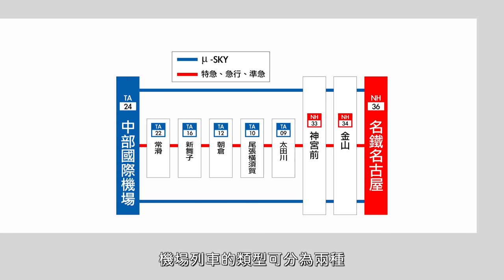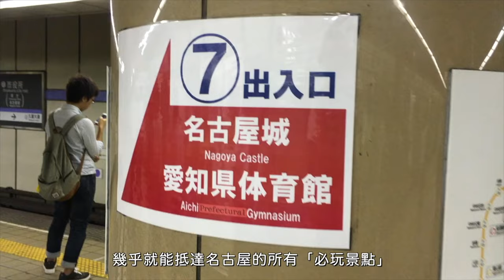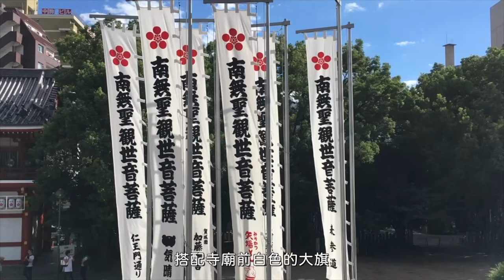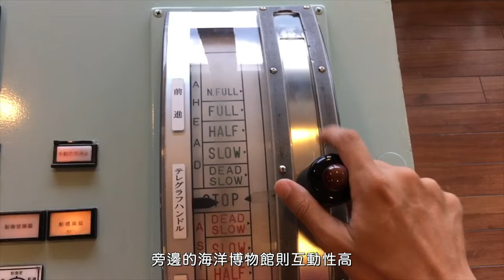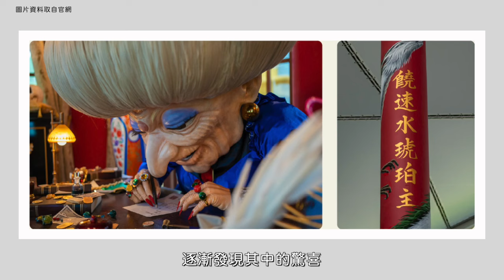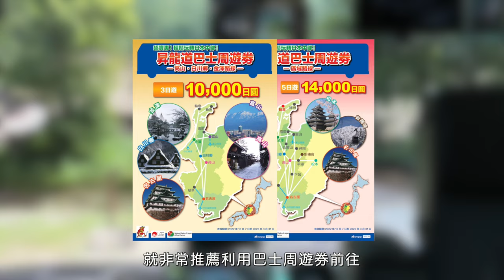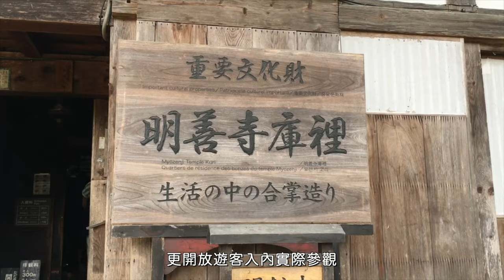《名古屋自由行》新手必看懶人包！交通教學、景點推薦！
00:23 機場到市區教學
01:02 名古屋市區交通
01:28 名古屋必玩景點
06:49 名古屋近郊必玩
08:28 飯店推薦地區

🔴 ※ 名古屋自由行！熱門票券、交通、行程推薦總整理！行前作業一次準備完畢！👇👇

🌟【🚄交通票券】

1. 🚌 昇龍道巴士周遊券 3日/5日券

2. 🚄 名古屋機場到市區 | 機場快速列車 μ-SKY 車票

🌟【⛩️必玩景點】

🚩 1. 經典名古屋一日遊｜白川鄉合掌村、飛驒高山老街（名古屋出發）

🧒 2. 名古屋 LEGOLAND 門票（樂高積木主題樂園）

🐬 3. 名古屋水族館門票

【📱手機網路】

1. 日本wifi機租借（台灣機場領取歸還）

2. 日本4G網sim卡（台灣機場領取/寄到府）